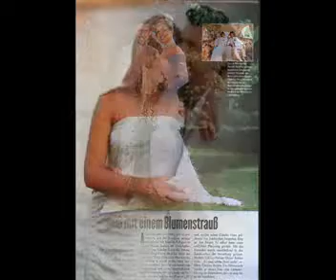Thomas Anders-In your eyes.